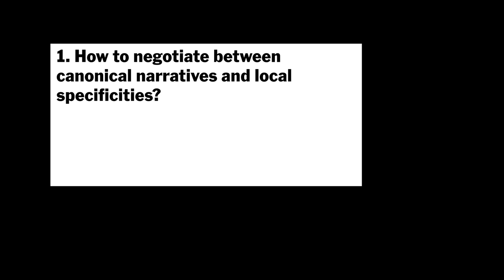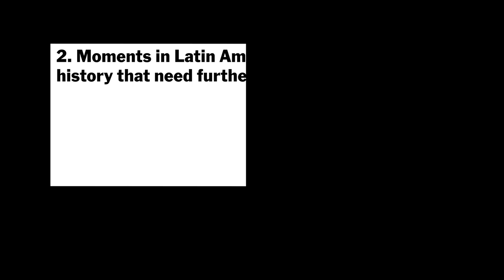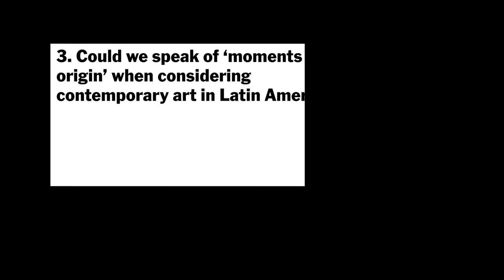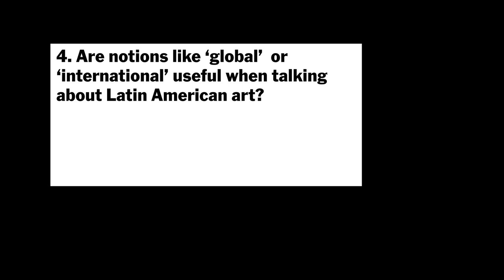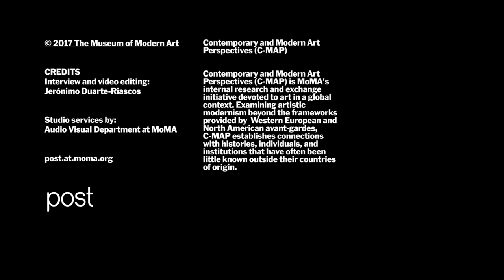5 Questions with José Roca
In this 5 Questions interview, Artistic Director of FLORA ars+natura José Roca examines institutional and social interaction with Latin American Art as a genre. He considers the development of Latin American cultural movements in relation to lagging North American and European artistic growth. Proposing a conversation that situates Latin American Art and Western Art on the same level, Roca cites specific historic moments such as the Cuban Revolution and draws from his prior experience as an Adjunct Curator of Latin American Art at Tate, an institution without a collection of Latin American Art.